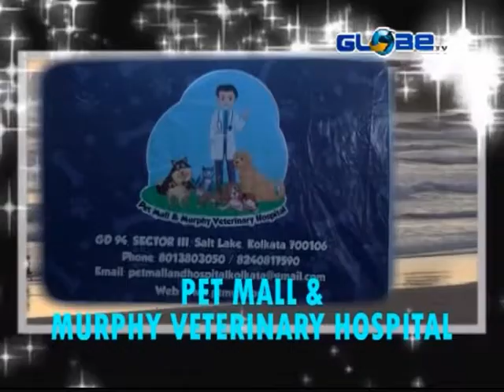GLOBE NEWS 28.07.2020